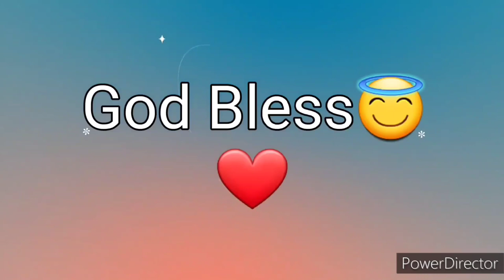Ang Salita ng Dios "BIBLIA" (6) Aklat sa Lumang Tipan JOSUE Chapter 3 Tagalog Audio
Ang Biblia
Biblia
Aklat ng Josue